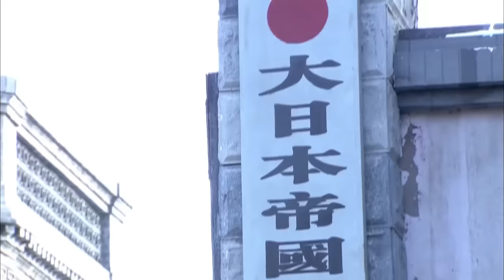【ENG SUB】村民反擊戰19｜瞎子全家被日軍殺害，苦練功夫成為一代兵王，與村民共抗日軍！抗日